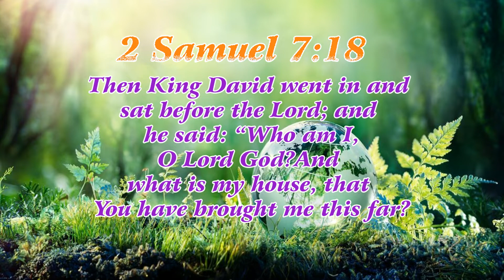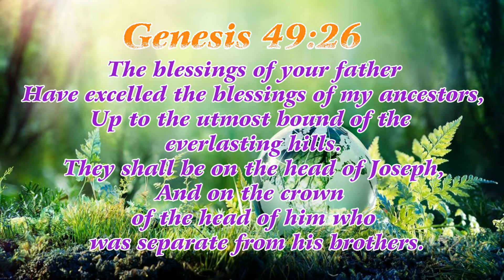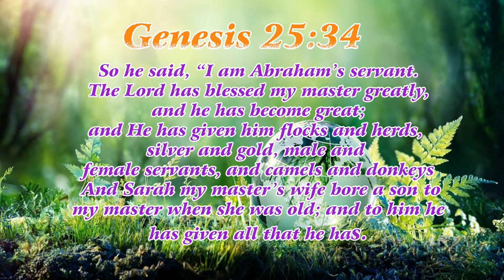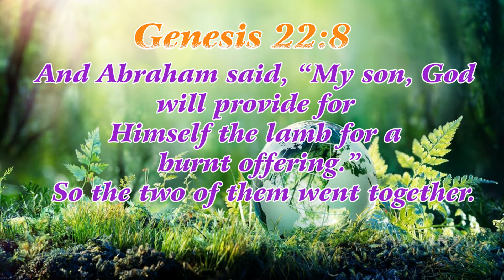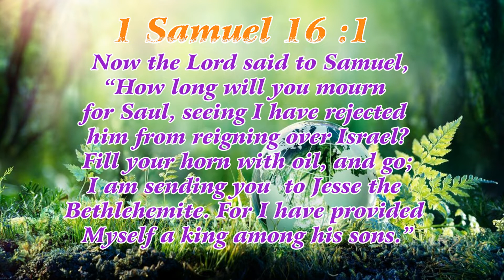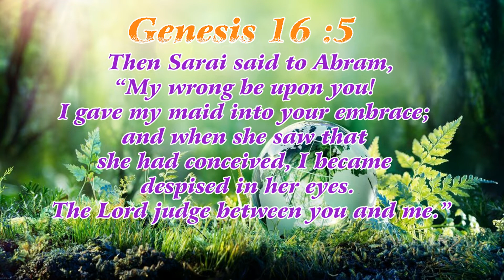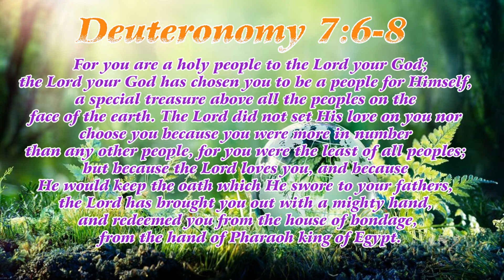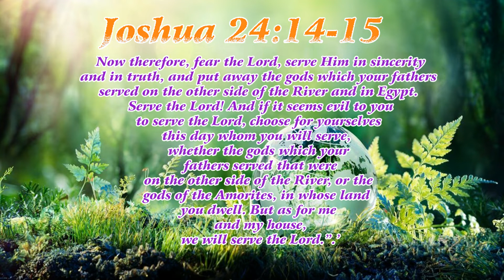Protect The Blessings Of God (17 - Nov- 19)